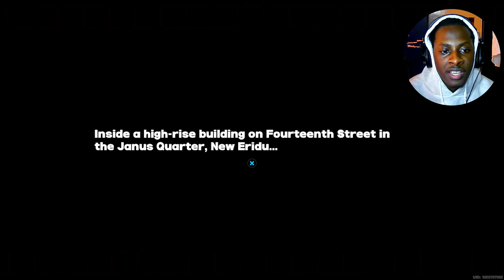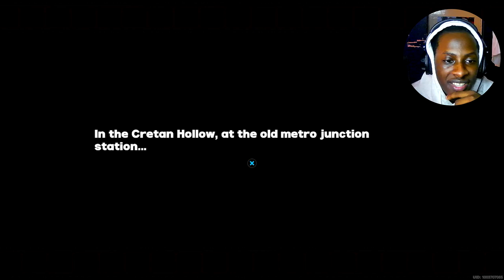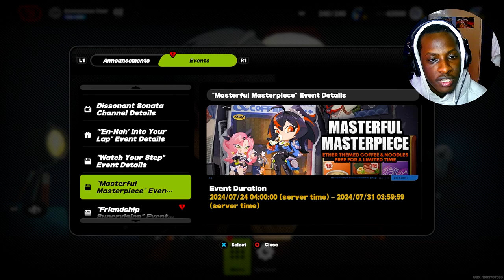This Is Game is kinda........ - Zenless Zone Zero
What's up everybody my name is Freddy, I am from Africa. I make English gaming videos. I upload mainly Walkthroughs and lets plays.

~wolfsamurai